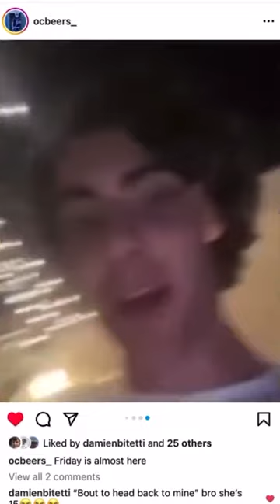Josh Giddey Accused of Dating Minor # shorts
RIght now all over social media, Josh Giddey is being brutalized for dating an underaged minor that just got out of highschool a year ago. What do you all think about this?